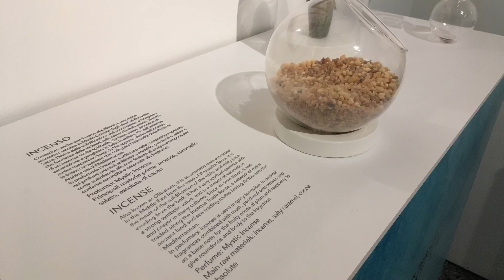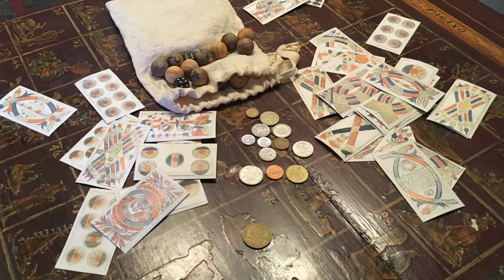1134 - Benátky 2019: Muzea, umění, památky 🎭🎨🏺⚗️🍶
Hudba: Coreyemmah, Garage band, Oval sync
Coreyemmah, Witchcraft Studies 🐢